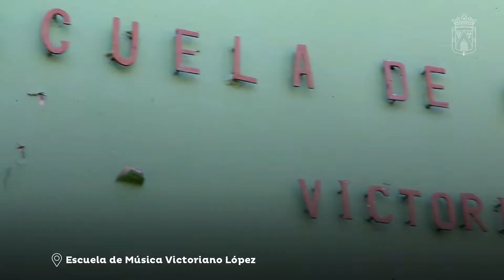Limpieza de Escuela de Música Victoriano López y Escuela de Aplicación Musical